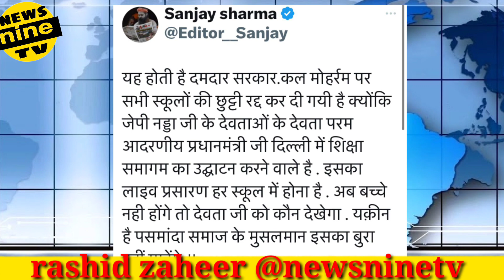मुहर्रम की छुट्टी रद्द।modi देंगे भाषण, पसमांदा bjp के पट्टे उतारेंगे?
मुहर्रम की छुट्टी रद्द।

modi देंगे भाषण,

पसमांदा bjp के पट्टे उतारेंगे?

मोदी शिक्षा समागम पर भाषण देंगे जिसका प्रसारण लाइव होगा इस वजह से मोहर्रम की छुट्टी रद्द कर दी गई है सर्कुलर जारी कर दिया गया है शिक्षा विभाग की तरफ से वही योगी आदित्यनाथ ने भी कह दिया कि उत्तर प्रदेश के स्कूल खुलेंगे और मोहर्रम की छुट्टी रद्द हो गई है वह पसमांदा जो बीजेपी का पट्टा गले में डालकर घूम रहे थे और सोच रहे थे कि मुसलमानों की पार्टी बन गई है भारतीय जनता पार्टी उन पासवान व मुस्लिमों का क्या होगा क्या ऊपर अपना उतारेंगे

news by newsninetv